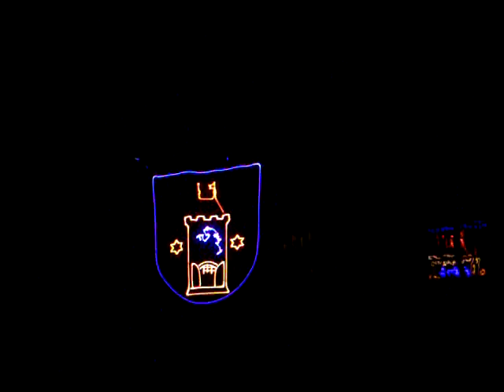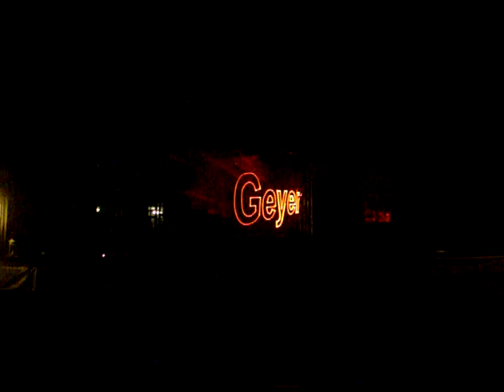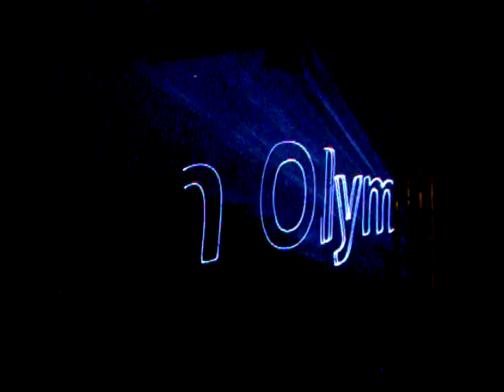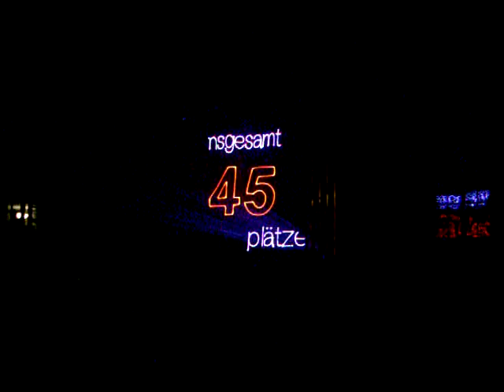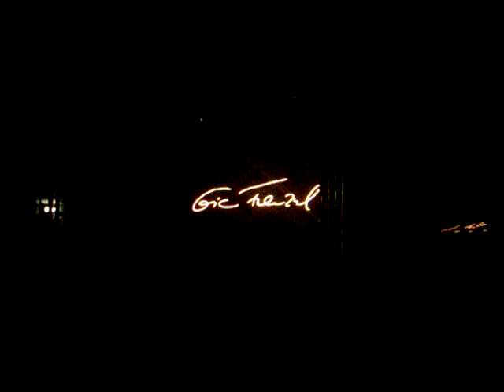Lasershow und Feuerwerk zum Empfang vom Geyrischen Olympiasieger Eric Frenzel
Am 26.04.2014 wurde, der Olympiasieger in der Nordischen Kombination, Eric Frenzel in seiner Heimatstadt Geyer von den Bürgern der Stadt begrüßt und zum feierlichen Ende gab es eine Super Lasershow mit Feuerwerk.

Eric Frenzel wir alle freuen uns über deine Erfolge und hoffen in der kommenden Saison auf die nächsten Erfolge damit es nächstes Jahr wieder heißt GEYER BEGRÜSST ERIC FRENZEL